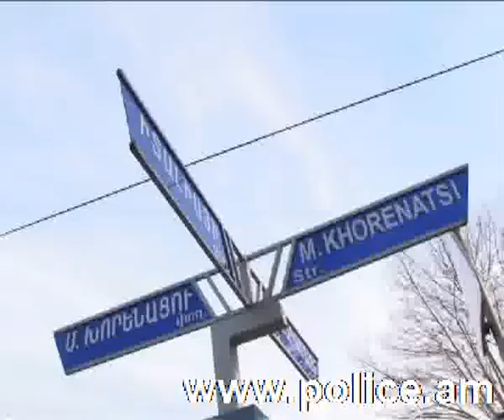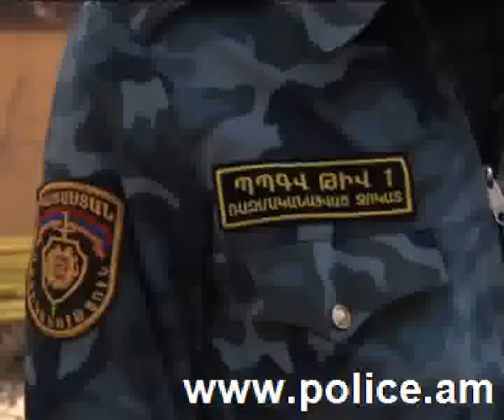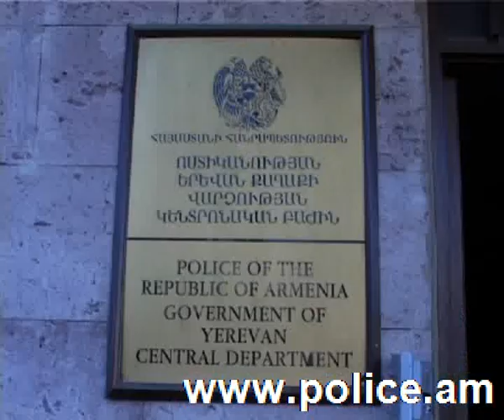Ավազակներից մեկը կալանավորված է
Ավազակային հարձակում կատարողներից մեկը կալանավորված է